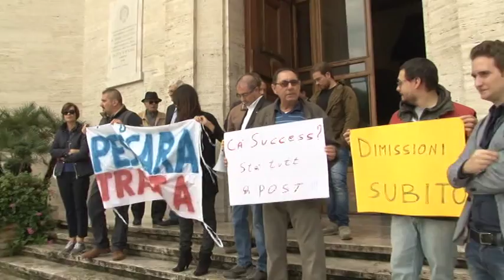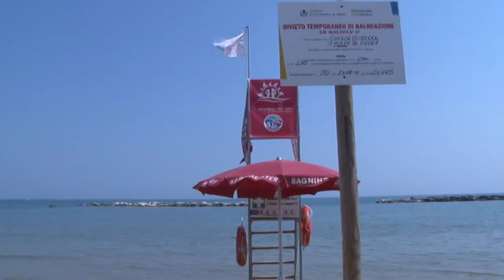Alessandrini non si dimette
Nonostante le polemiche e la richiesta di dimissioni da parte delle opposizioni, il sindaco di Pescara Marco Alessandrini prosegue per la sua strada, rimandando al mittente anche le voci di dissidi interni al Pd